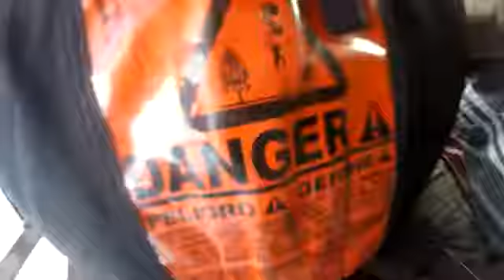Tandem Skydiving Video - Skydive Jurien Bay - Yin Chai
Tandem Skydiving Video - Skydive Jurien Bay - Book your skydive - Yin Chai